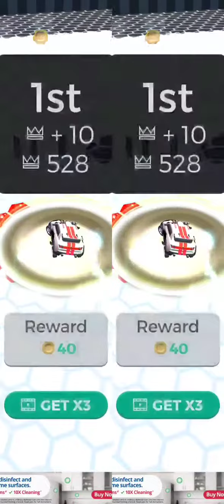My first racing Game||[Racer King]